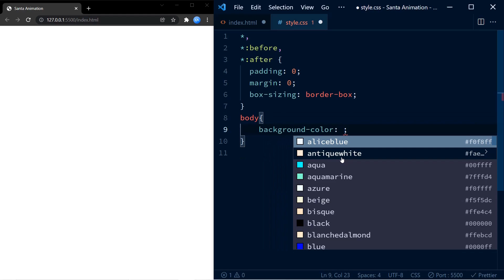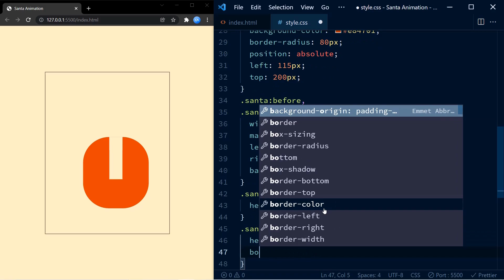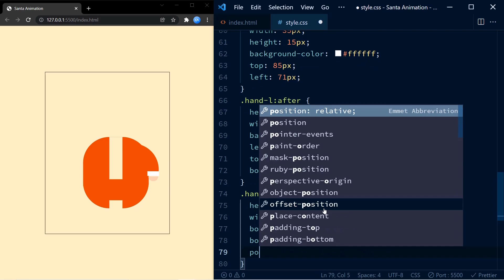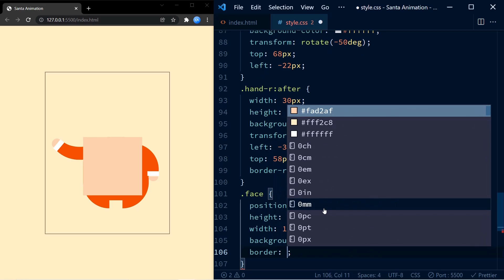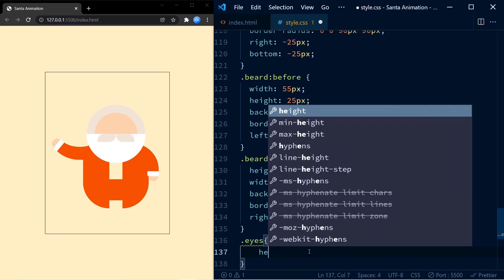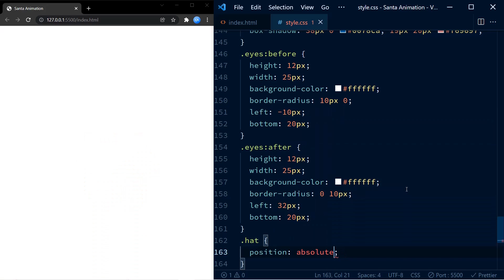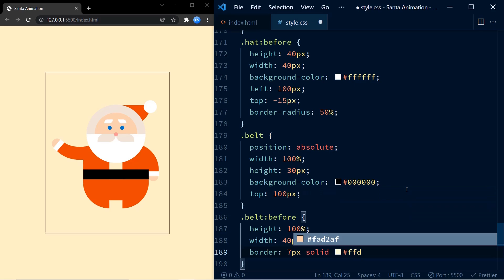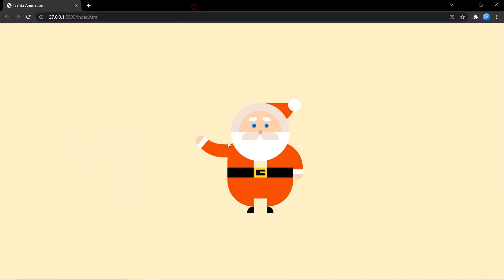Santa Animation With HTML & CSS | Christmas Special CSS Tutorial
Create this christmas special santa animation using HTML and CSS.